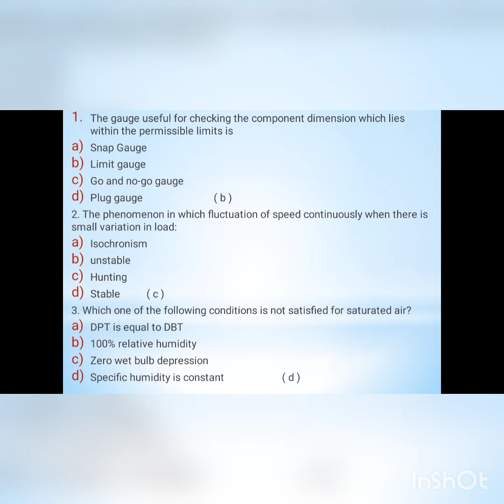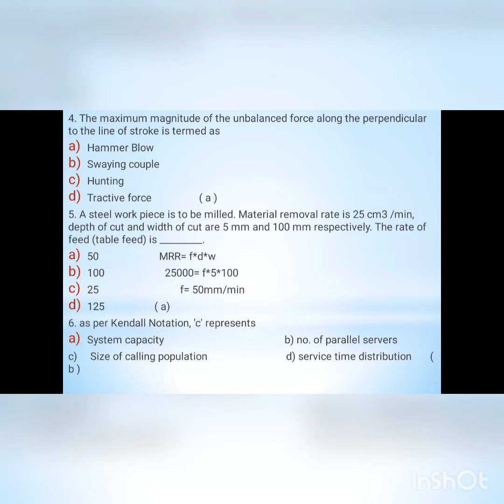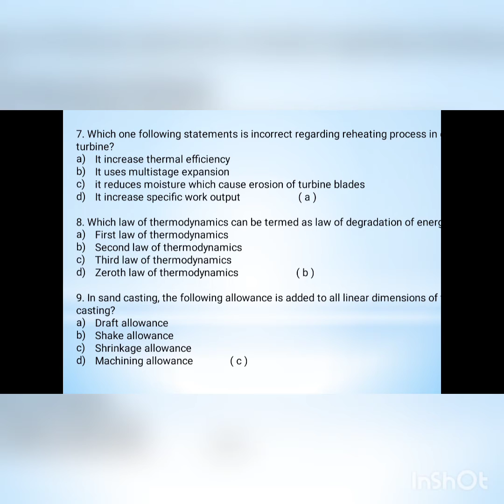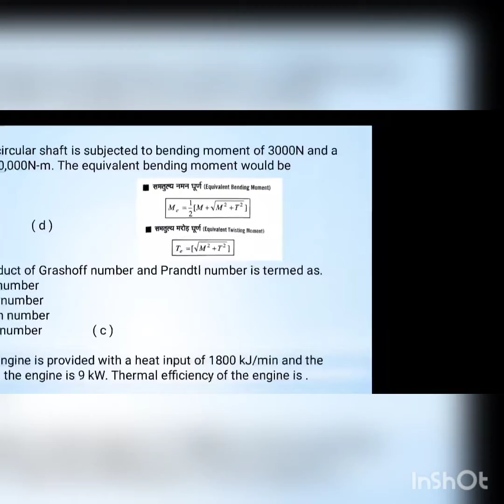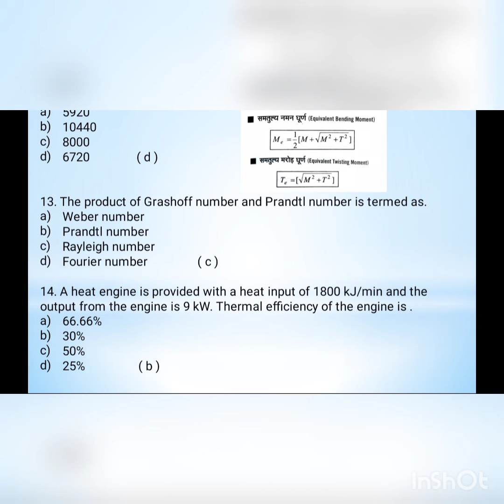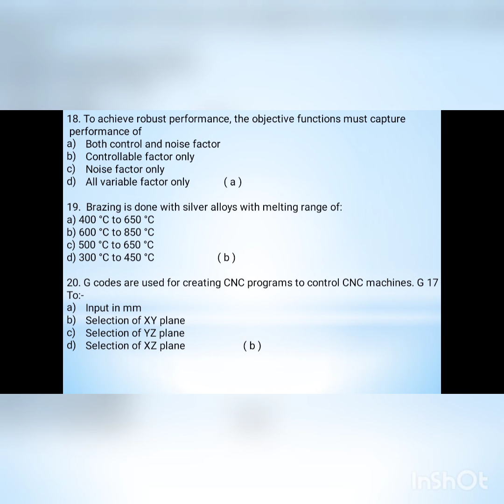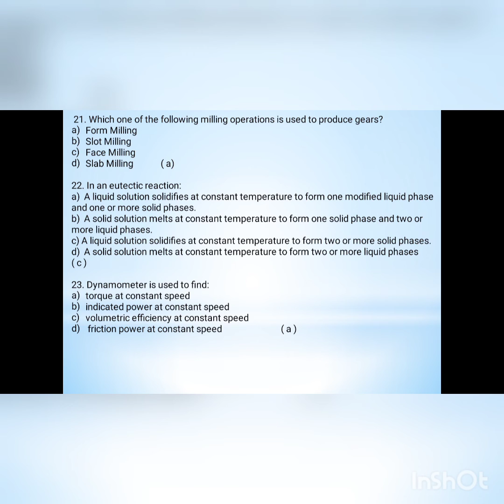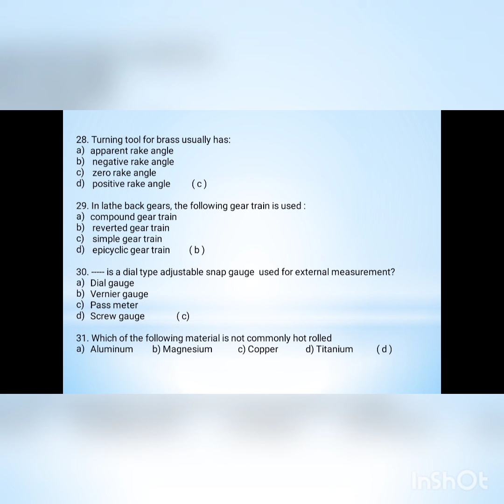MechanicalEngineering👩‍🔧👩‍🔧PreviousYearQuestion✒️✒️ExamTime⌛⏳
in this video I have discussed previous year questions of Mechanical engineering.